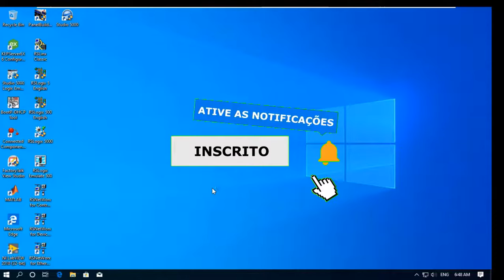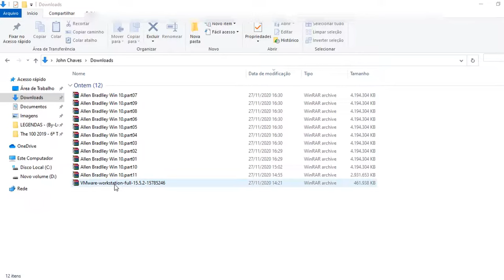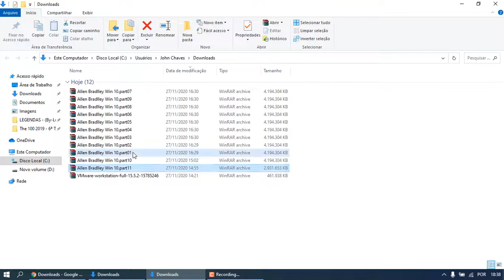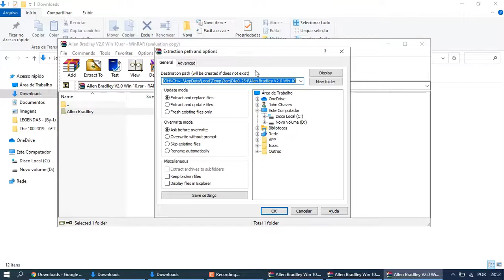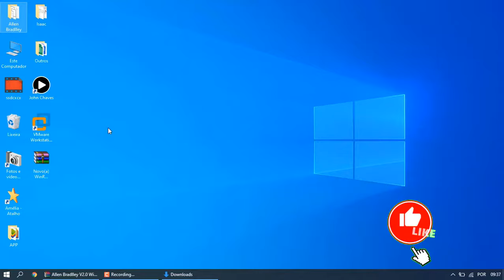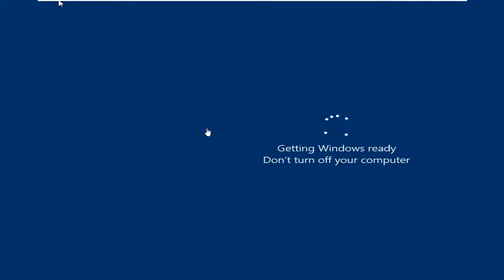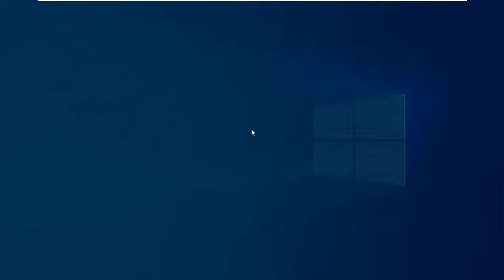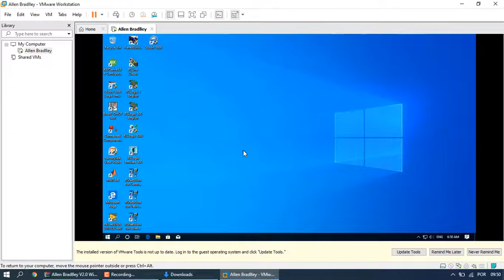Baixando e instalando máquina virtual Rockwell VMware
Contato WhatsApp do vendedor: 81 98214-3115

Baixando e instalando MÁQUINA VIRTUAL ROCKWELL (Rockwell Software: VMWARE; Studio 5000; RS 5000)

Em 3:27 saliento que vocês não cliquem em finalizar como eu fiz, cliquem em licença e copiem o código de licença.

A MÁQUINA VIRTUAL ROCKWELL é um softwares para desenvolvimento e programação de CLP's e IHMS/Supervisórios Rockwell, já com emulador. Excelente para quem quer ou está aprendendo a programação de CLP e IHM's. O mais completo e barato do mercado.

MÁQUINA VIRTUAL ROCKWELL

KEPServerWX V6
LabVIEW 2020 32 bits, módulo MathScript, aquisição de dados DSC, biblioteca gráfica.
MATLAB 2018
RsLinx Classic Professional V4.20
RsLogix 5 V9.00
RsLogix 500 Pro V12.00
RsEmulate 500 V6.00
Studio 5000 Arquitect V. 5
RsNetworks (ControlNET, DeviceNET, Etherneth / IP) V28.00
PanelBuilder 32 V03.83
Conected Components Workbench Standard Edition V12
Factory Talk View Studio Enterprise V12.00 SE ME SE ME.